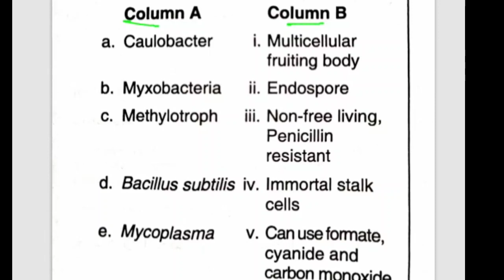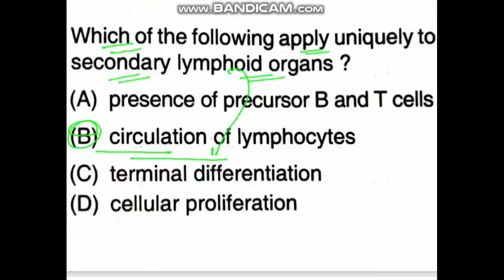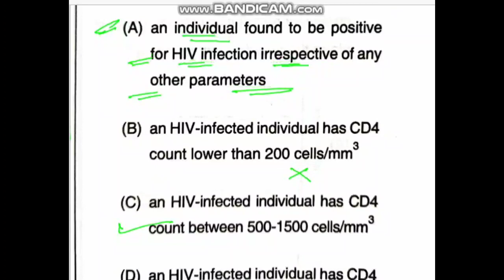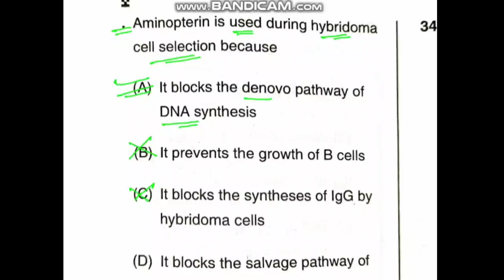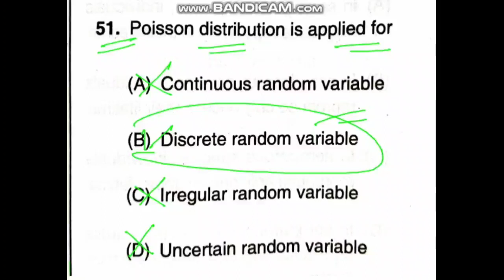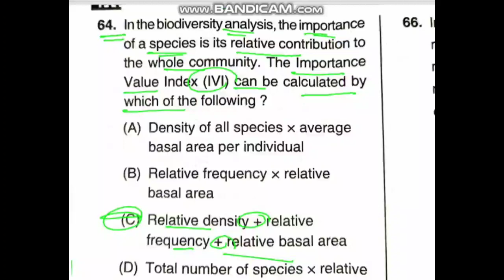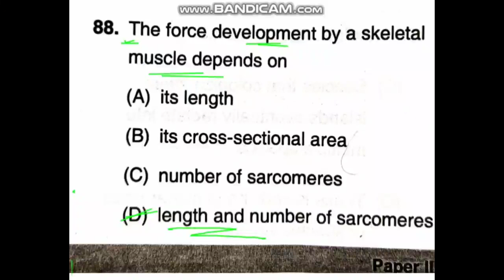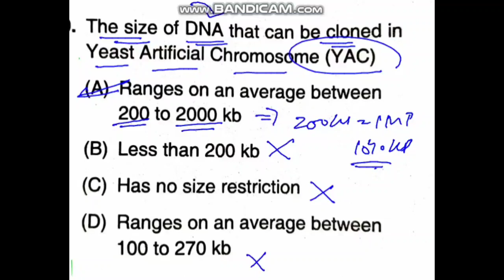JKSET 2022 Life Science Paper Analysis//JKSET 2022 Answer Key